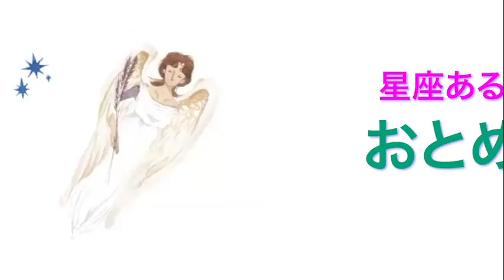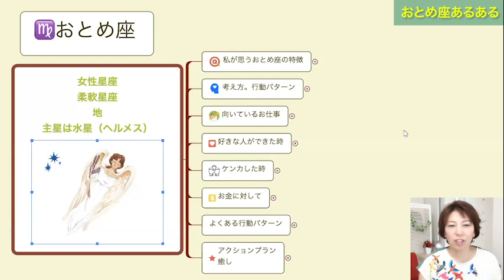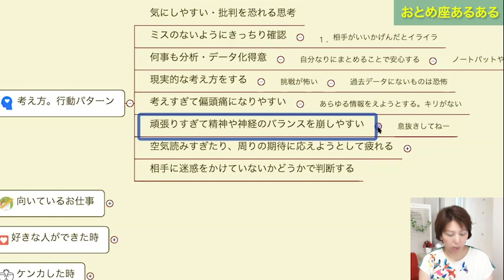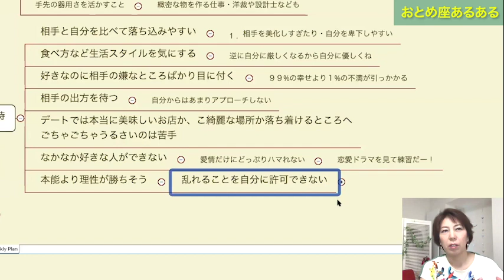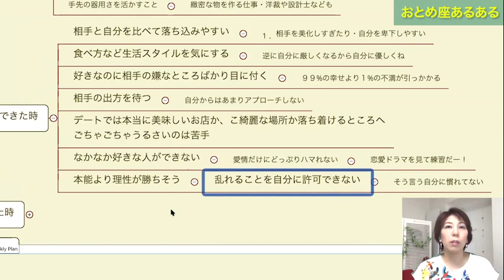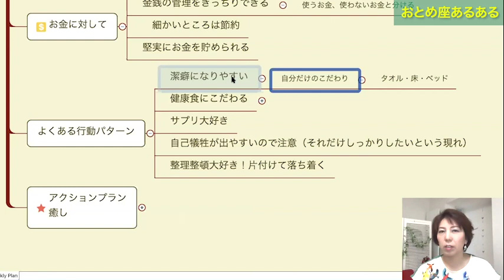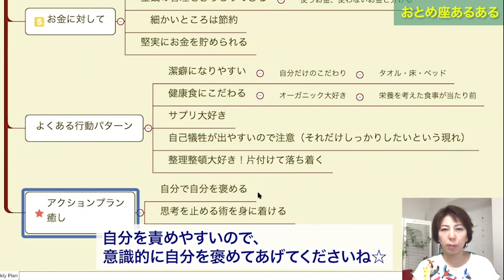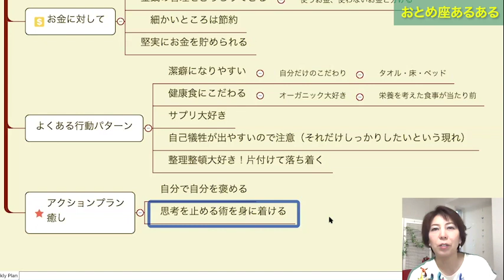おとめ座の特徴☆星座あるあるシリーズ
00:00　はじめに
00:39　あるある解説スタート
02:02　おとめ座の特徴
05:57　考え方・行動パターン
17:31　向いているお仕事
23:00　好きな人ができた時
32:48　ケンカした時
34:36　お金に対して
35:31　よくある行動パターン
37:36　アクションプラン・癒し
38:34　おわりに

占星術の基礎である星座のエネルギーを解説しています。
太陽星座だけでなく、月、水星、金星、火星、アセンダントのポイントも
個性として出ますので、ご自身のチャートを見て
どんな星座の性質があるかチェックしてみてくださいね♪

お友達登録よろしくお願いします。

3大特典と専用メニューを無料でプレゼントします！

◆占星術を学び始めた方向け「自分の可能性を開く占星術のススメ」はこちらからどうぞ

◆占星術やタロットを勉強したい方向けのメンバーシップもございます↓

ホロスコープチャートの作成は以下を参考にしてください。

＊無料で出せるサイト
MyAstroChart

＊携帯などで出せる有料アプリ
アストロゴールド

＊プロになりたいかたにおススメの占星術ソフト
ソーラーファイヤー

ターラ